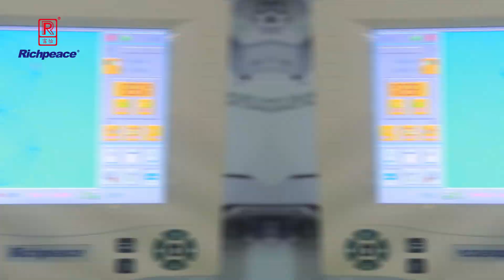20220411Richpeace Computerized Single Color Double Row Quilting and Embroidery Machine